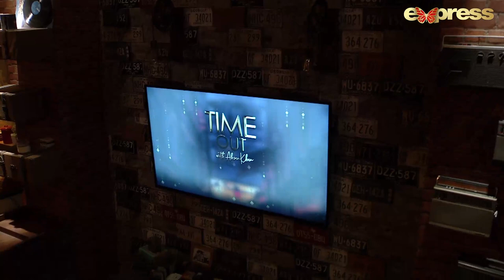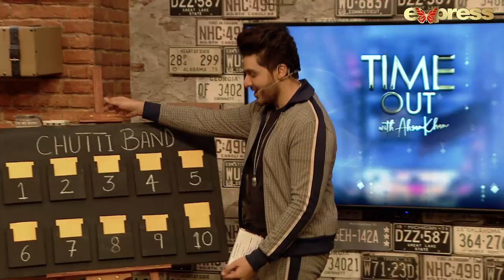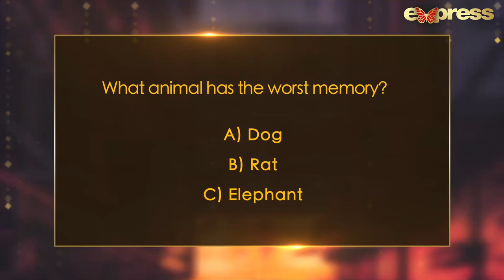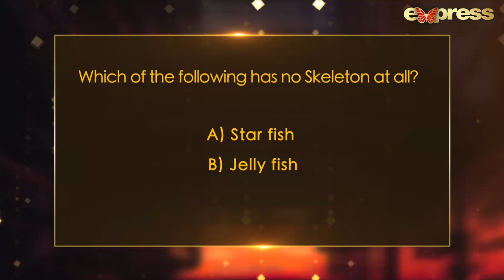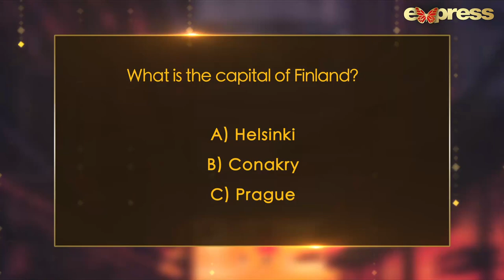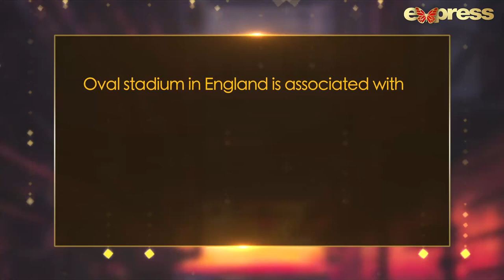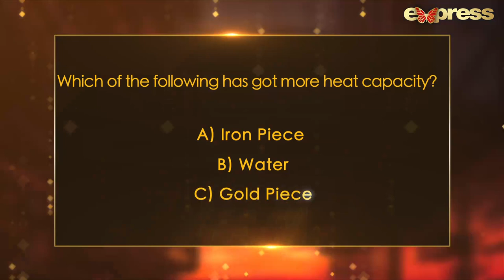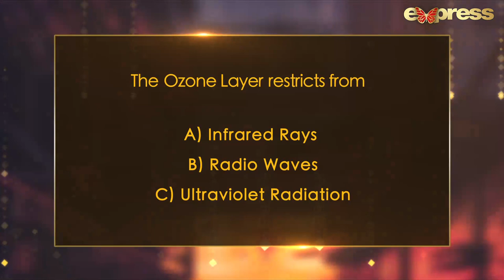Time Out With Ahsan Khan | Episode 57 | Nadia Hussain & Deepak Perwani | Express TV | IAB1O